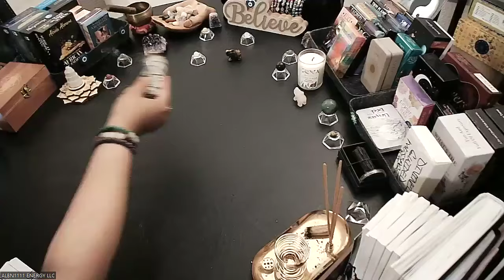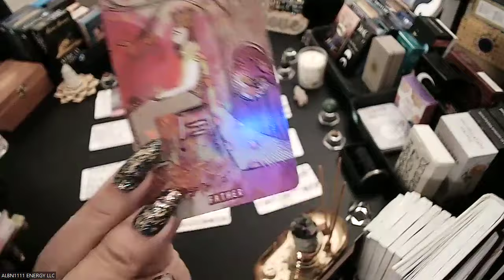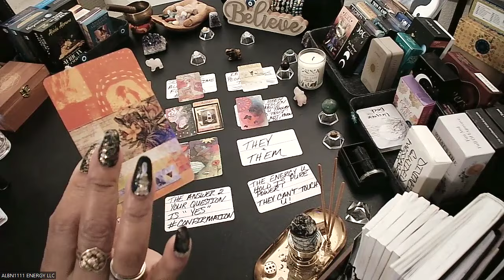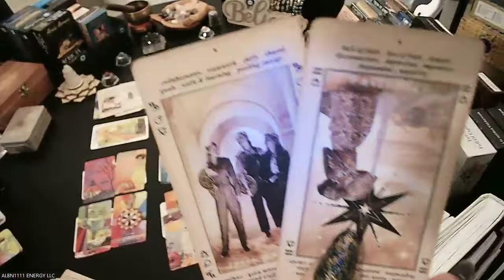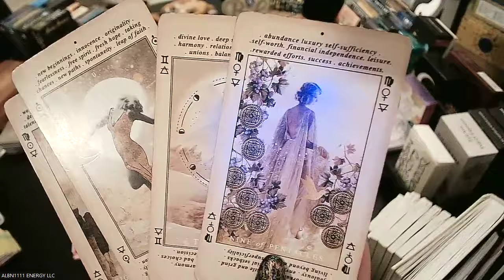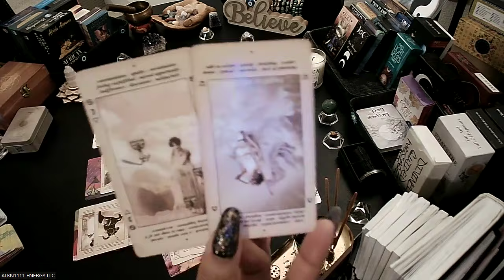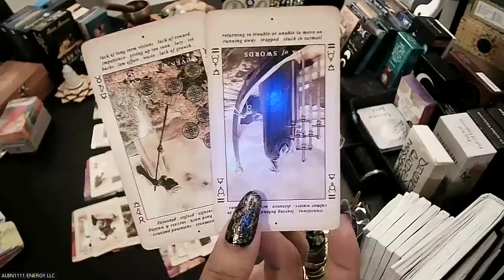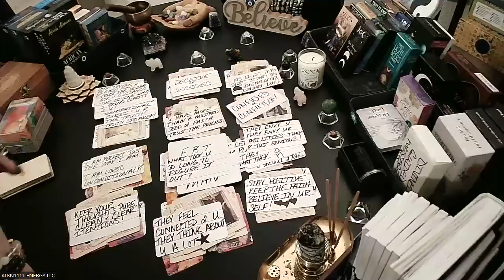INTERNAL INVESTIGATION TAKING PLACE WHILE YOU WORK...SOMEBODY IS SEEING THE BIGGER PICTURE NOW 💜✨🧿💯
Welcome to ALBN1111 ENERGY LLC. Namaste Soul Tribe Beloved FAMILY❤️ I know we all HAVE gifts. I'm Divinely Guided and driven by Love, Peace, Tranquility, Harmony & Prosperity & wish all is bestowed upon you as well! 💚✨🙌🏽. I can't express enough how appreciative I am of all the support that I have been shown. I love you the Divine loves you and I am truly grateful for your support.

GEMS FOR MY SOUL TRIBE FAMILY
Tarot cards
Oracle cards
Tarot Cloths
Selenite Wands
Amethyst Wands
Citrine Wands
Lapis Lazuli Wands
Labradorite Wands
Rose Quartz Wands
African Beads
Healing Beads